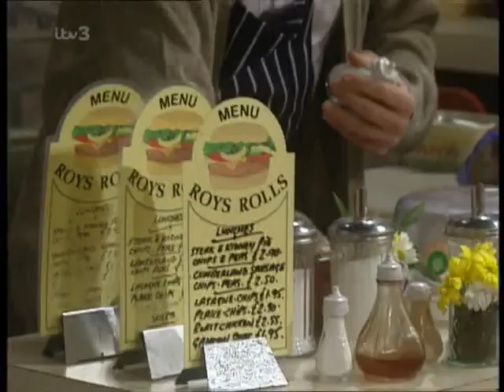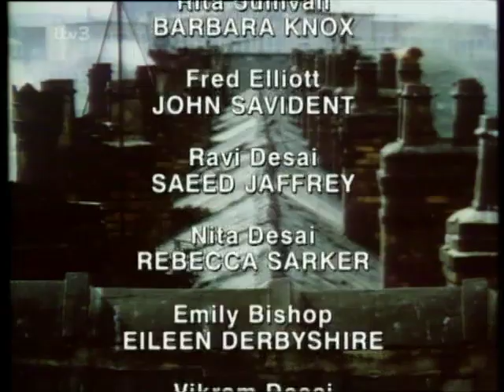Coronation Street 1999 02 10 PDTV x264 SS